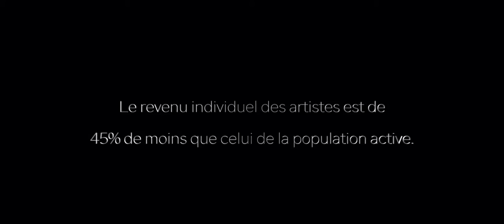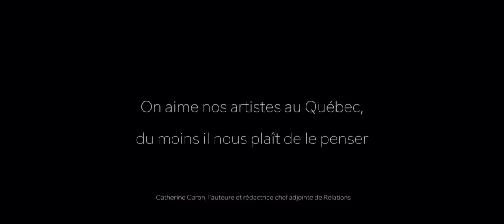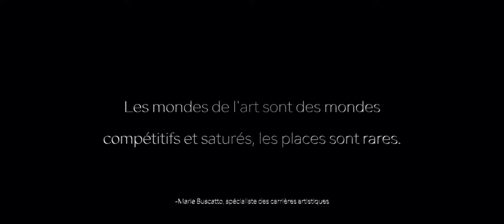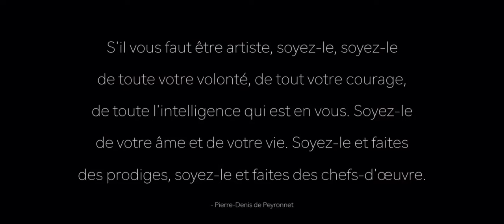Mon métier, mon art, ma vie. (My job, my art, my life)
Réalisation of College Ahuntsic students Alicia Kla and Morgan Conner-Savage  with dancer Megane Jacques And painter Daniel Itiose.